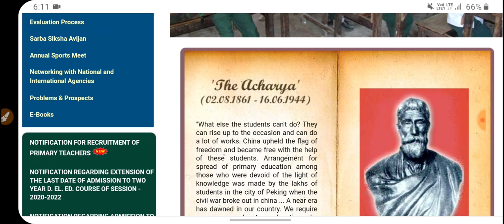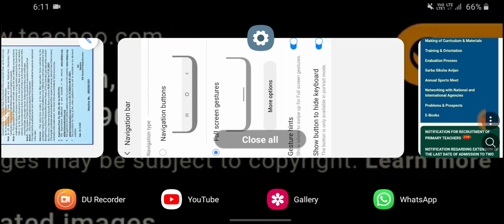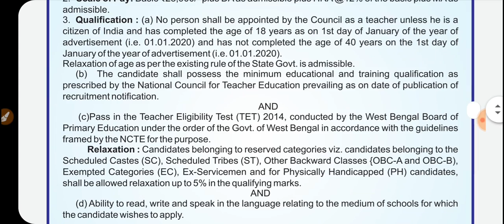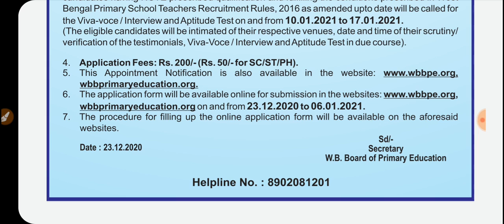Teachers Recruitment 2021, प्राइमरी शिक्षकों की भर्ती 2021, Govt Teacher बंपर भर्ती 2021, Govt Jobs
Teachers Recruitment 2020, प्राइमरी शिक्षकों की भर्ती 2020, Govt Teacher बंपर भर्ती 2020, Govt Jobs

Teachers Recruitment 2020, प्राइमरी शिक्षकों की भर्ती 2020, Govt Teacher बंपर भर्ती 2020, Govt Jobs, सर्व शिक्षा अभियान भर्ती 2020 / Apply Online / No Exam / 8th Pass /Sarva Siksha Abiyaan Bharti 2020 Welcome Back Friends, To Friends Aap Sabhi Ko Is Video Me सर्व शिक्षा अभियान भर्ती 2020 // बिना B.ed भर्ती // Apply Online //Sarva Siksha Abiyaan Bharti 2020 Se Related Fully Information Milegi